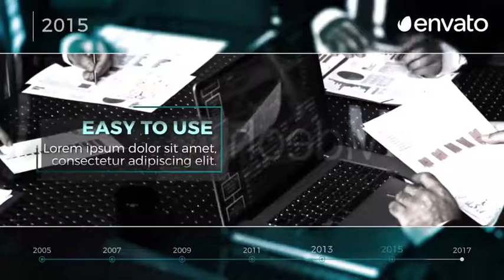Corporate Timeline | After Effects template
Last Update: 22 February 17
Created: 21 February 17
After Effects Version: CS6
Length: 1:00
Resolution: 1920x1080
File Size: 1.7MB
Media Placeholders: 7
Text Placeholders: 9
Category: (video-displays)

Description: Project Corporate Timeline,  hospitals, government offices various historical, Certification, awards, research results, product description, etc. It is used in much of the company s business slide. Project Details: - Compatible with After Effects CS6 and Above - Well Organized and Easy to Customize with Helpful tutorial - No Plugin Required - Full HD - Video footage not included in the project Music not included, you can purchase it...